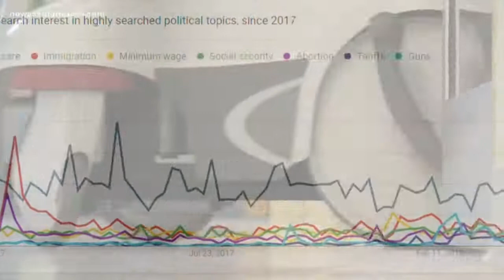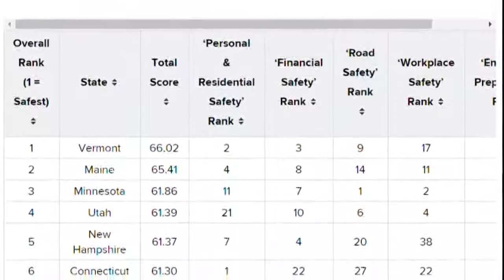2018 - News Center Maine Fact Checks US Senate Debate w/ Eric Brakey